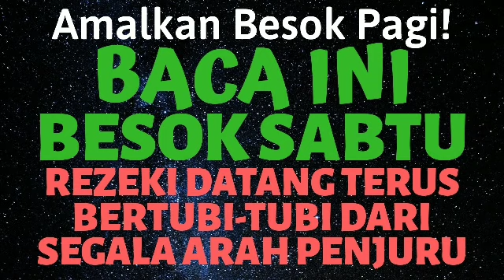BACA BESOK SABTU! AMALAN DOA DZIKIR MUSTAJAB PEMBUKA REZEKI LANCAR DAN BAROKAH DARI SEGALA PENJURU.